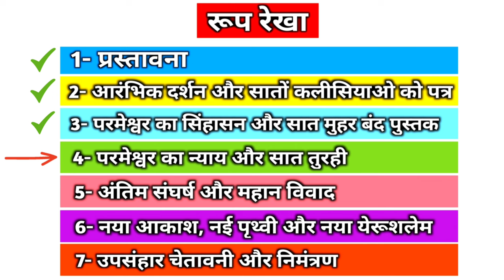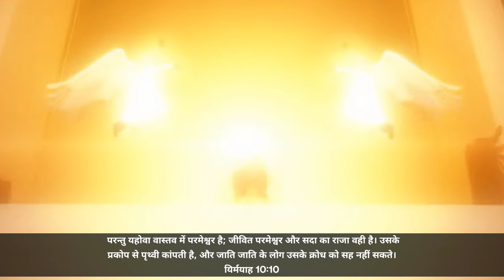Ep-201 अन्य जातियों ने क्रोध किया || यीशु मसीह का प्रकोप आ पड़ा 😥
Revelation 11:16-18
[16]And the twenty-four elders who sat before God on their thrones fell on their faces and worshiped God,

[17]saying: “We give You thanks, O Lord God Almighty, The One who is and who was and who is to come, Because You have taken Your great power and reigned.

[18]The nations were angry, and Your wrath has come, And the time of the dead, that they should be judged, And that You should reward Your servants the prophets and the saints, And those who fear Your name, small and great, And should destroy those who destroy the earth.”

अन्य जातियों ने क्रोध किया
यीशु मसीह का प्रकोप
यीशु मसीह का न्याय
यीशु मसीह का न्याय जो उसके नाम के कारण मारे गए।
यीशु मसीह राज्य
यीशु मसीह जब करेंगे न्याय
सातवी तुरही फूंके जाने के बाद क्या होगा
सातवी तुरही प्रकाशितवाक्य की

Revelation chapter 11 verse 15 full explanation in hindi
revelation 11 seventh seal
revelation प्रकाशितवाक्य
seven angel with seven trumpet
trumpet noise
trumpet sound wake up
7 trumpets
seven angels with seven trumpets
seven angels seven trumpets movie
seven angels playing seven trumpets
seven angels seven trumpets
 seven angels seven trumpets  sermon hindi
7 angels with 7 trumpets
यीशु मसीह का राज्य स्थापित हो गया
सातवी तुरही फूकने पर यीशु मसीह का राज्य स्थापित हो गया
सातवी तुरही फूकने पर क्या हुआ
प्रकाशितवाक्य की सातवी तुरही
प्रकाशितवाक्य की सातवी तुरही का रहस्य
बाइबल के वचन के ऐसे रहस्य जिनसे आप अनजान है
बाइबल के भेद जो आप सबको समझने है
बाइबल के अद्भुत रहस्य
बाइबल के संदेश
प्रकाशितवाक्य की पुस्तक के भेद
प्रकाशितवाक्य की पुस्तक के रहस्य
प्रकाशितवाक्य की पुस्तक की भविष्यवाणी
प्रकाशितवाक्य की पुस्तक के गहरे रहस्य
प्रकाशितवाक्य की पुस्तक
प्रकाशितवाक्य की पुस्तक 2024 videos
Judgement trumpet
SOUNDING THE SEVENTH TRUMPET
Seventh Angel was Sounded
The book of Revelation mystery
The book of Revelation explained
The book of Revelation hindi explain
The book of Revelation Verse by verse explain
Pastor Patrick Francis sermon in hindi